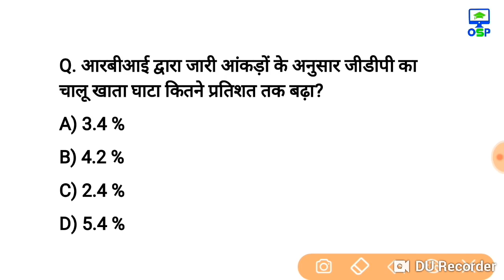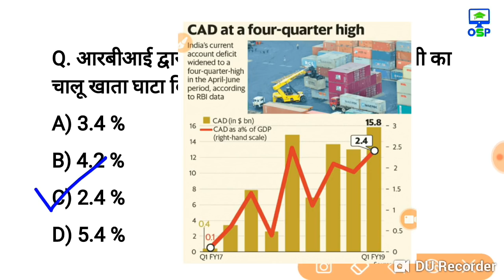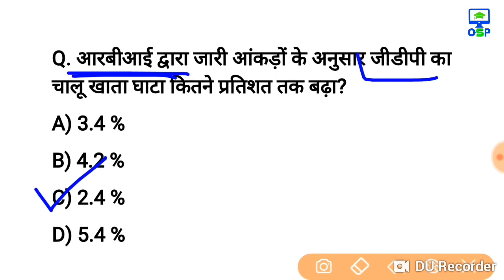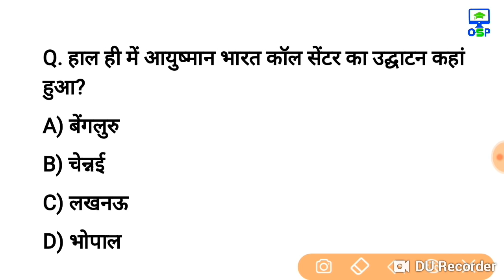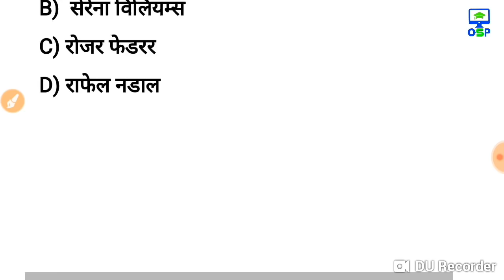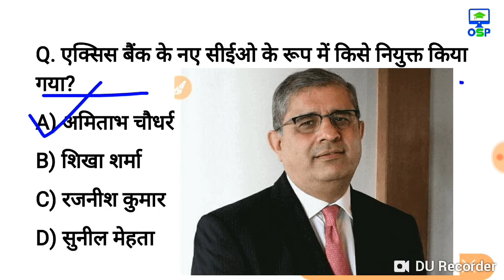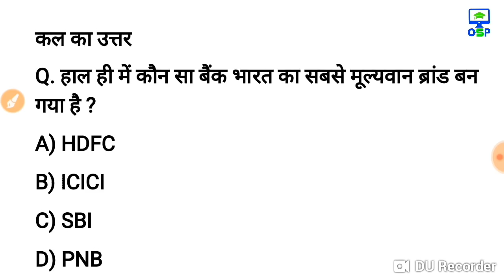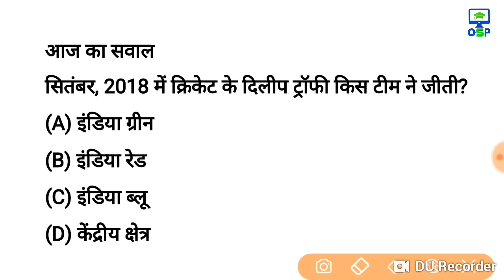10 सितम्बर करेन्ट अफेयर्स हिंदी रट लेना | Daily Current Affairs Booster 10 September - Online Study